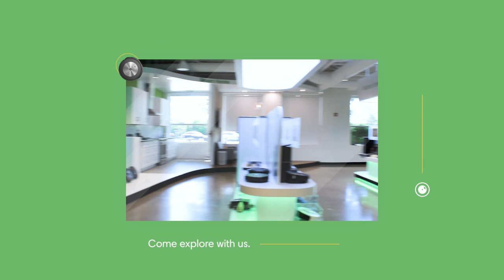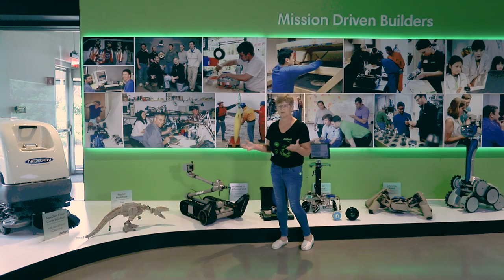iRobot Cool Stuff Museum Tour Series: Robots Saving Lives Pt.1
With over three decades of building the future, we continue to learn from our past to know how to move forward. We are mission-driven builders. We pursue possibility building cool stuff.

Explore our history through this 6-part video series. Learn how iRobot is still evolving and that constant evolution is the heart of all engineering and design

Learn more about our STEM outreach program and bring STEM alive with an educational experience